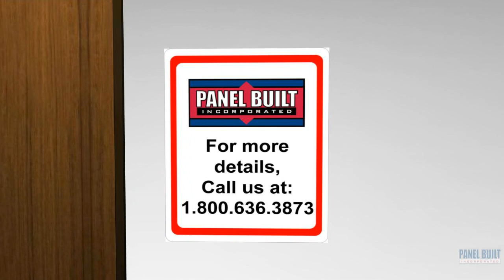Reynolds Modular In Plant Office Demo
Adding space can be lightning quick and affordable. Reynolds will design the optimal space, even if you don't think you have any, with modular structures from Panel Built. From in-plant offices to break rooms, clean rooms, paint booths, shipping offices, there are so many possibiliites.  Installed on the ground or mezzanine to save floor space, these structures work inside and out.  Most can be installed in less than 8 weeks.